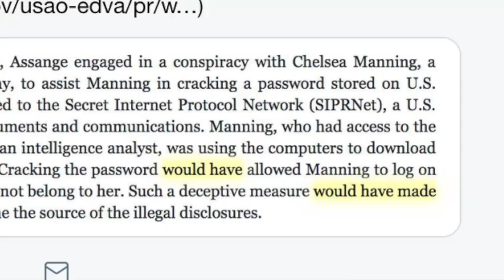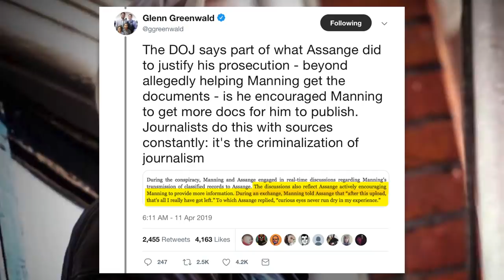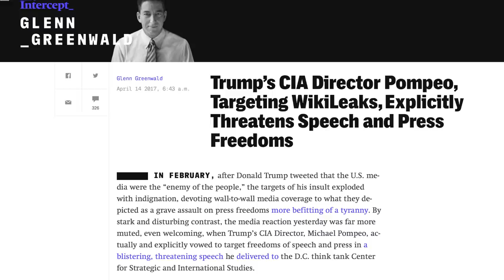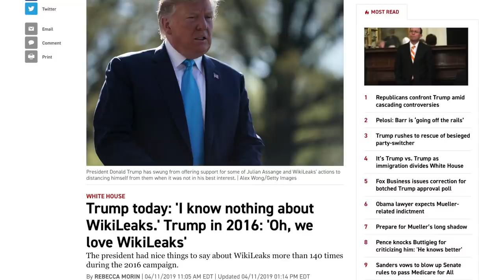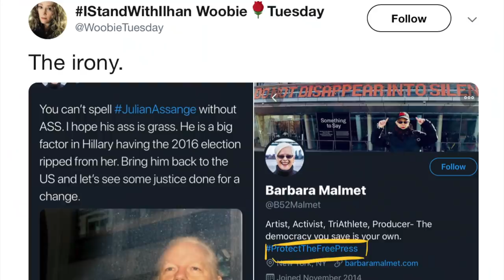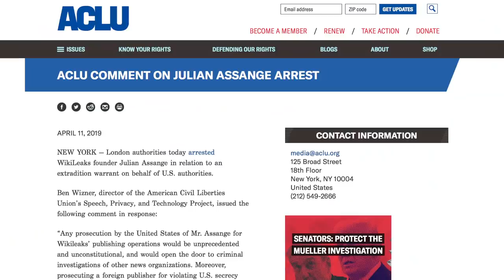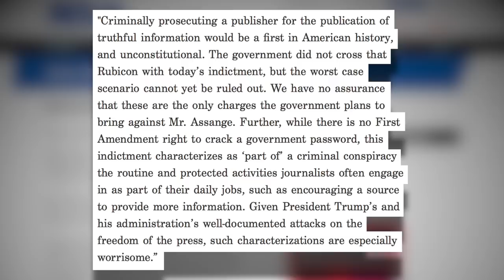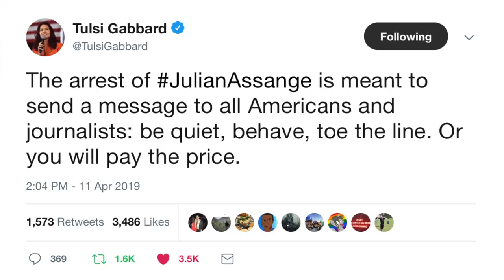Why Julian Assange’s Arrest Sets a Dangerous Precedent for Press Freedom